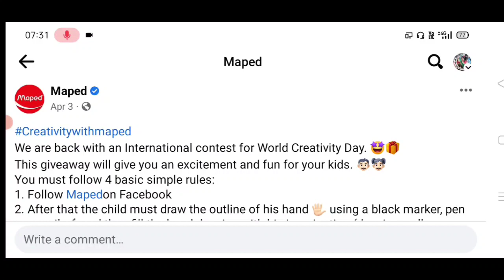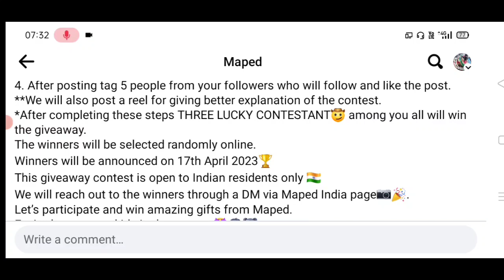Free Online Art Competition 2023🥰Win Attractive Prizes🏆🥇🎁Online Drawing Competition 2023 Free Entry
3 Best A4 size Drawing books set in affordable amount